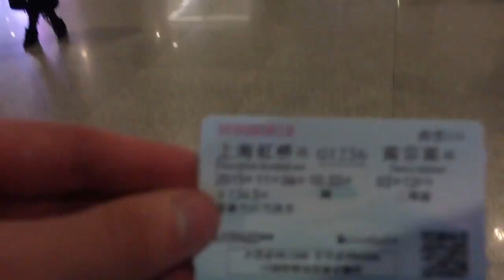Trivia Night and Nanjing